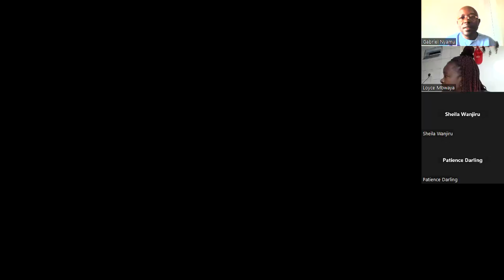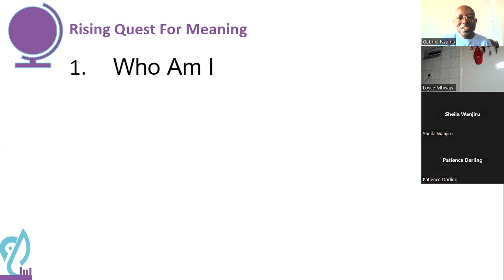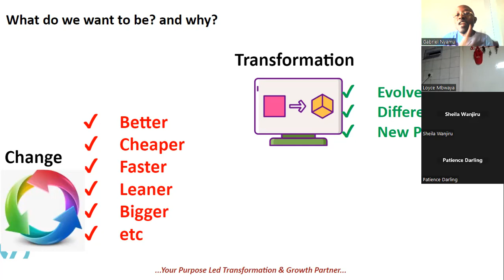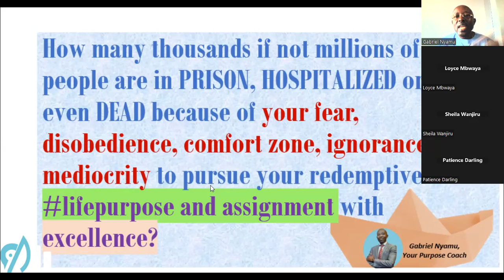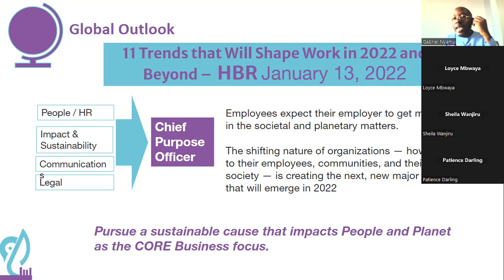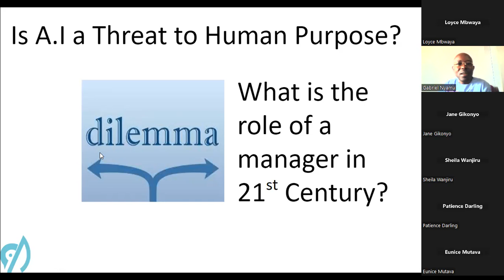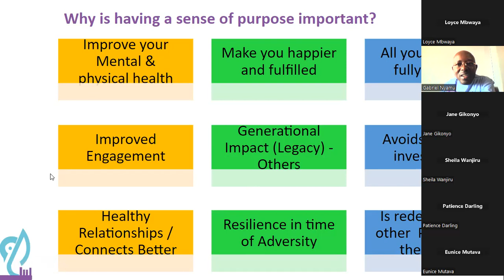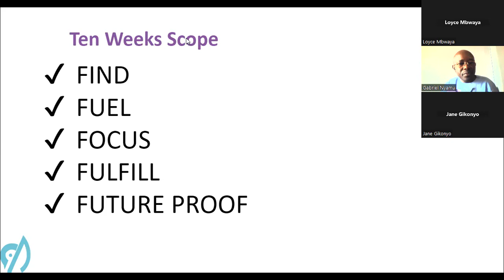Life Purpose Coaching - Introduction Session Jan 2024 // Gabriel Nyamu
Life Purpose Coaching for F.I.T LIVING
Fulfilling
Impactful
Transcending

By Gabriel Nyamu
Your Purpose Coach